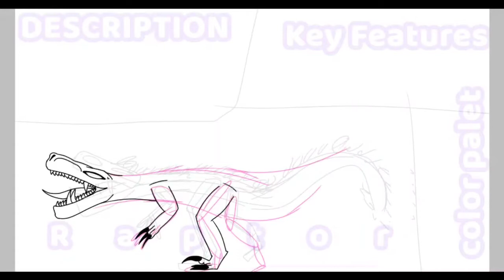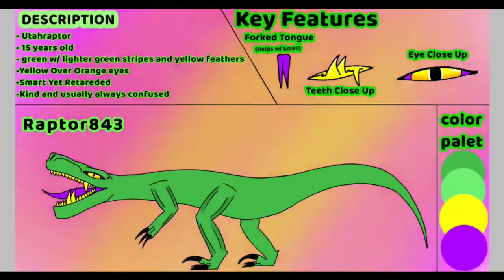Dr.Raptor843 OC template - speedpaint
I will make allos soon promise.   :)

Erm, stay safe n stay inside
*Or I'll snip ur toes off*

This is my OC so dont steal, this took me about i think 2 or 1 hours ermm, yeaa

Theres a few 3D model videos in the works, just some i will not finish or show you cuz they r terrible but theres 1 i really like and ill come soon :D